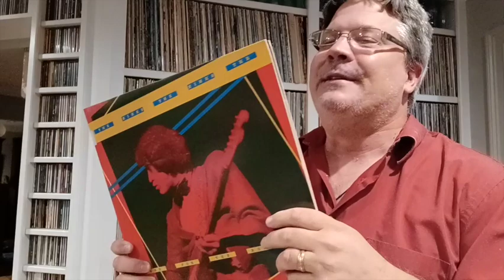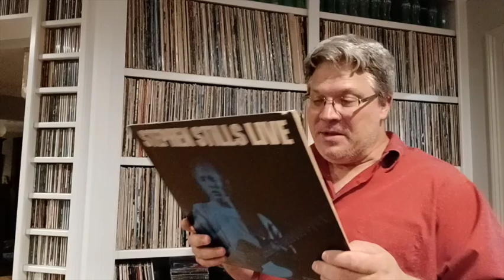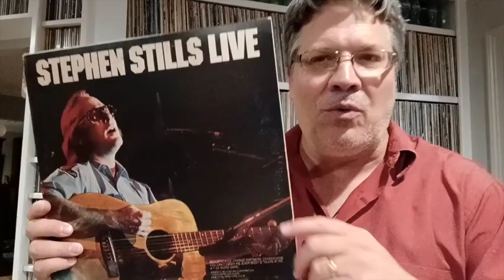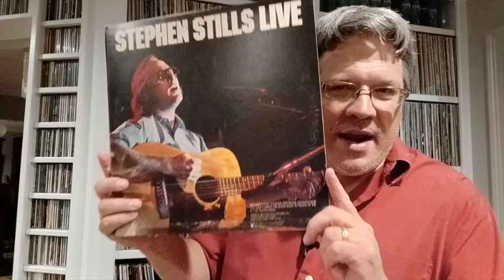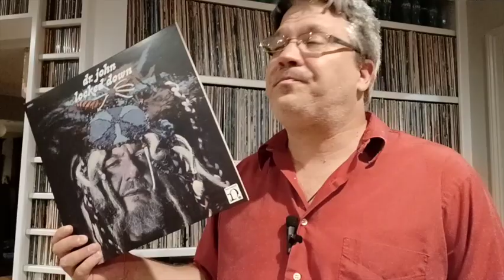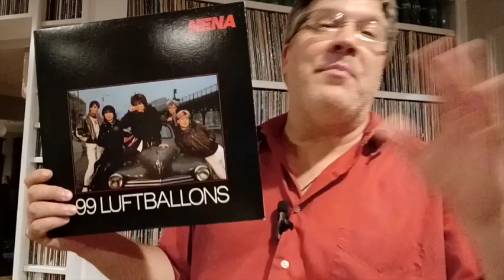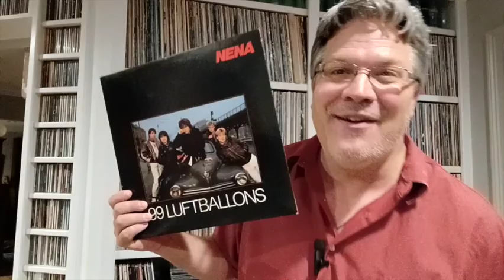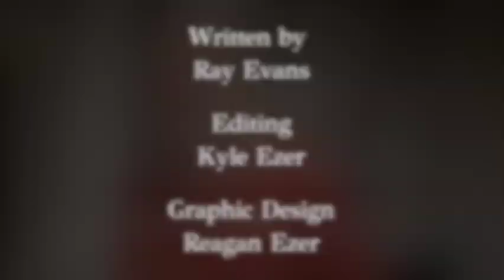Rando Pull: Judging Other People By Their Record Collections (Amity Tracks #100)